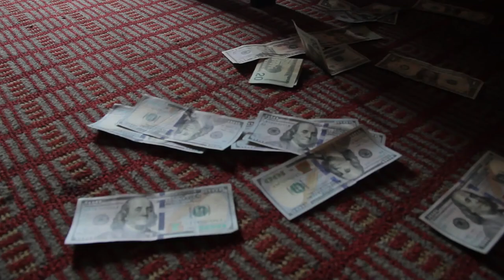FLY GUY - RTTR (Official Video)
HillSide X Obee films